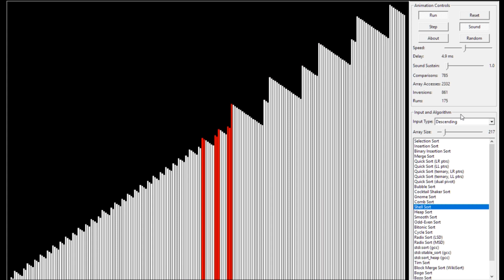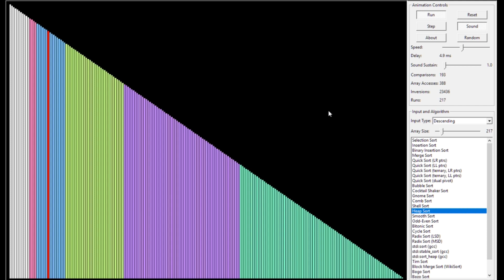When a sorting algorithm sounds like 80's techno background music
I stumbled across a cool application that sorts stuff with sounds. I was messing around with it and realized that it sounded kind of similar to the kind of background music played in 80's techno music. I don't really know why I made this video but i thought it would be interesting. Hope you enjoy!!!

Thanks for 1000 views!!! (Nov 25, 2018)

Wow, thank you guys soooo much for 2000 views!!! (April 15, 2019)